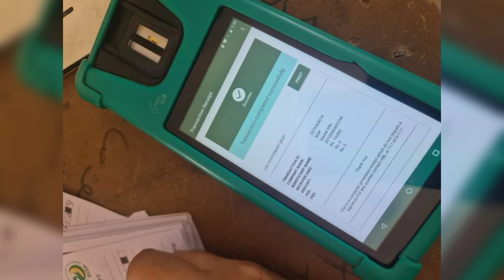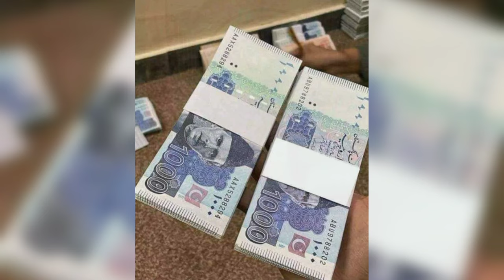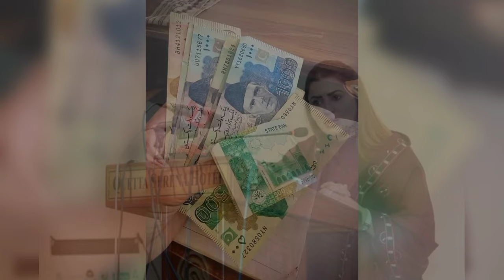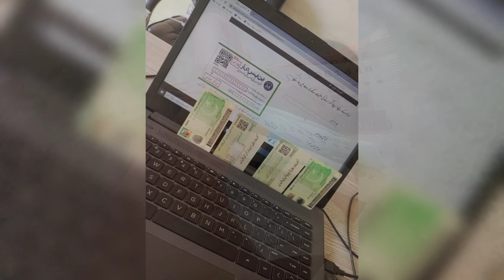Benazir Program 2 Big Changes in 2025 | Good News For Married People | 8171 Ehsaas BISP New Update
8171
8171 ehsaas program 2024
benazeer incom sport program
8171 update
8171 par SMS Karne Ka Tarika
8171 se Paise Kaise Nikale 2025
8171 Ehsaas Program 2025
8171 Ehsaas Program 2024 Online Registration
bisp new update
8171 New Update
8171 check online 2024
8171 BISP Update
ehsaas program 2024
ehsaas program
8171 new update 2024
10 september
banzer incom sport program balance check
ehsaas program ke paise check karne ka tari...
8171 ehsaas program 2024 online registrati...
benazeer incom sport program new update
bisp
8171 ehsaas program
banzer incom sport program
benazir income support ke paise kab milenge
ehsaas program 2024 new update
10500
benazir income
benazir ki kist kab aaegi
bisp 8171
bisp new payment
bisp program
ehsaas program ke paise
ehsas program
september ki kist kab aaegi
Today Episode
8171 new update
8171 portal
bisp program
banzer incom
8171 ki kist kab milegi
ehsaas 8171 web portal
ehsaas bisp
8171 Online Registration 2024
bisp survey
BISP New Update Today
8171
9211
8171 Ehsaas Program 2024
8171 Ehsaas Program 2024
8171 Ehsaas Program 2024
how to start ehsass bisp dynamic survey
ehsass dynamic survey ka mukammil tarika
ehsaas kafalat
ehsaas block cards
 Bisp New Update
8171
8171 online registration
10500 double Qist
Benazir income support program Online Registration